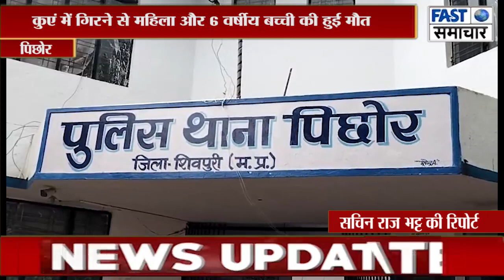कुएं में गिरने से महिला और 6 वर्षीय बच्ची की हुई मौत